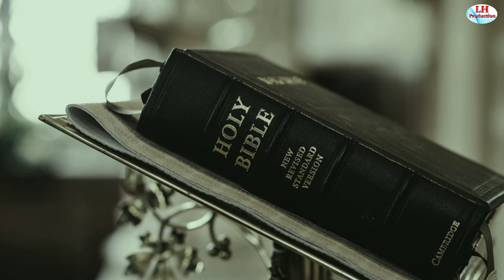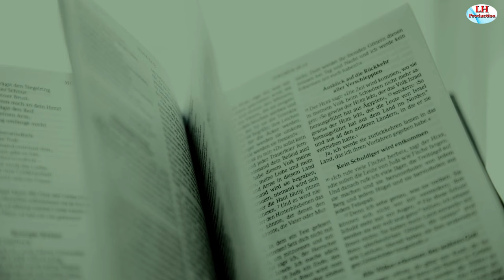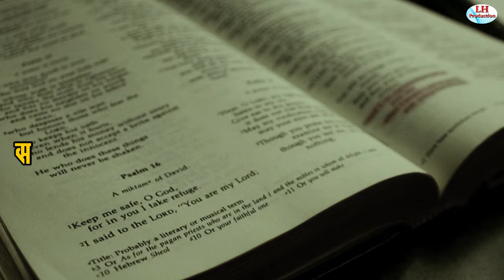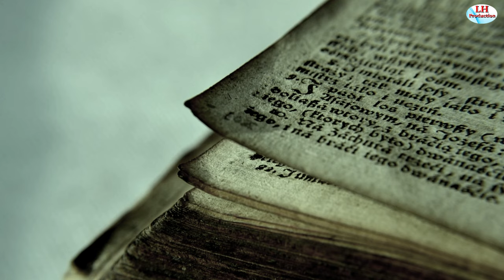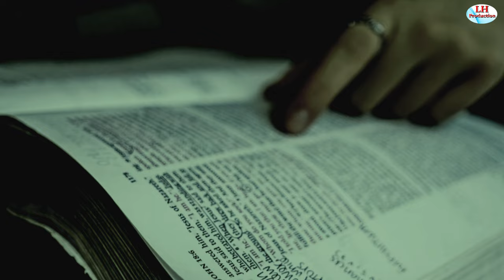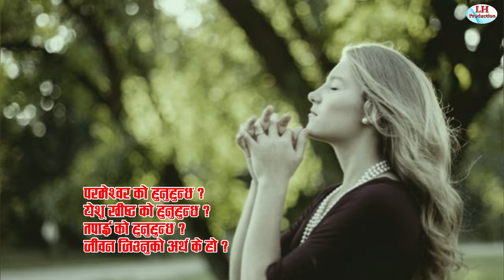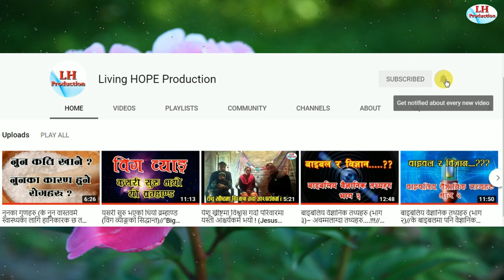“बाइबल” के हो ? (महत्वपुर्ण जानकारीहरु)// What is the Bible (Important Informations in Nepali)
What is the Bible? What are the amazing facts about the Bible? Please watch this video to know this.